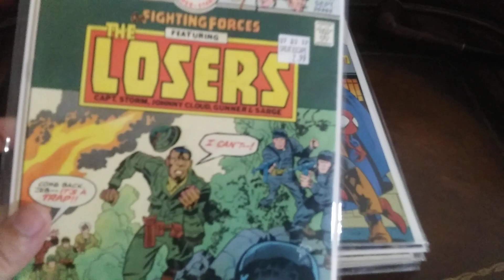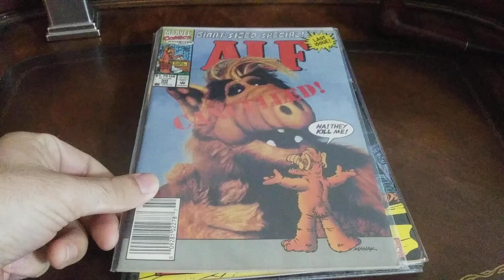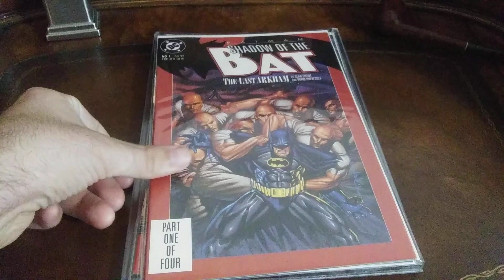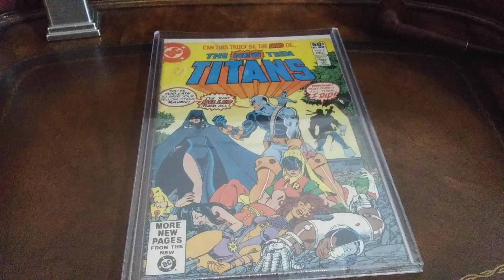Haul video and a surprise key pickup.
Swell trip with my two pals see!